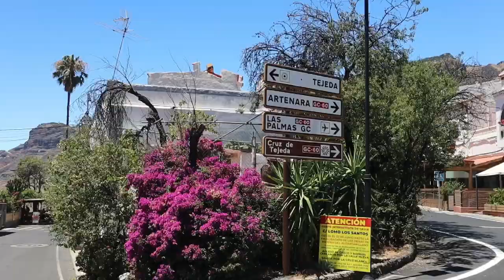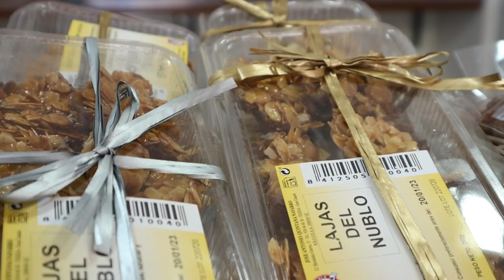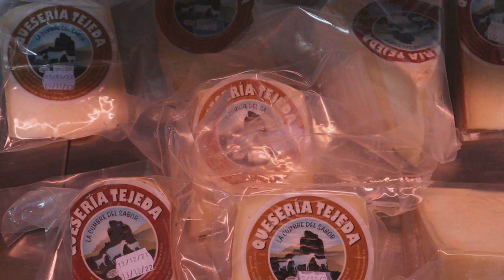Un finde perdida en Gran Canaria 🇮🇨⛺️⛰ y se te reinicia la vida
Te llevo a TEJEDA 🏘 un pueblo típico canario en el centro de la isla ⛰ y por la noche nos vamos a dormir a una playa NUDlST4 😁🏝
Una aventura de amigos que resultó siendo uno de los mejores días de este año, 👯‍♀️ demostrándomelos una vez más que no es necesario gastar mucho dinero en vivir experiencias UNICAS.♥️

Productos de Amazon

 🤽🏻 Estos videos a lo mejor te interesan mi amorrr